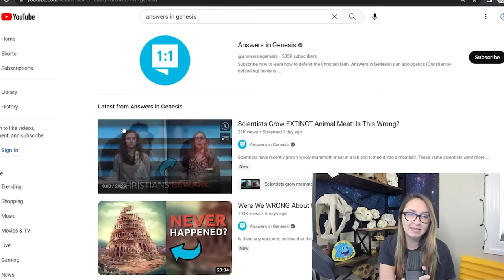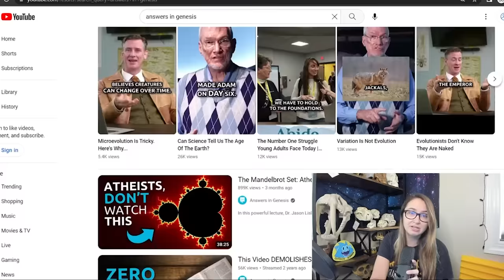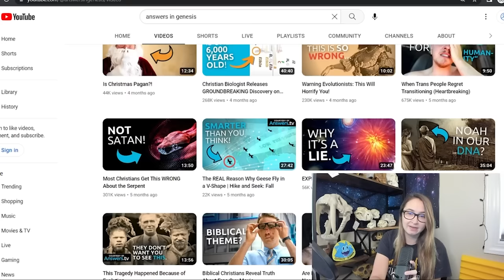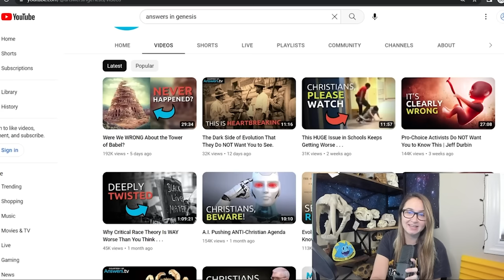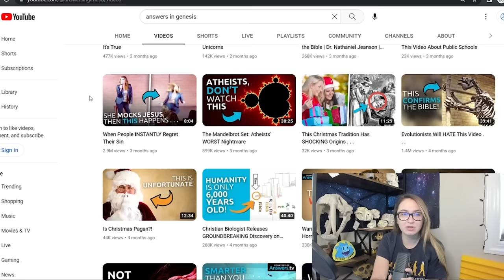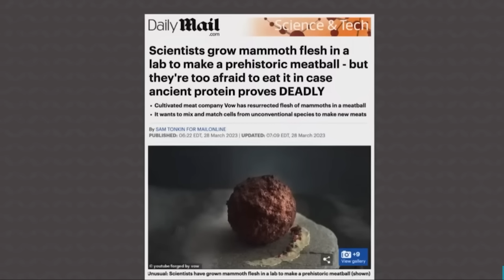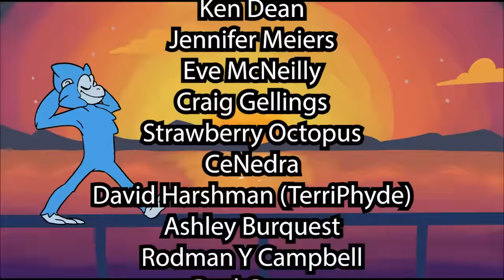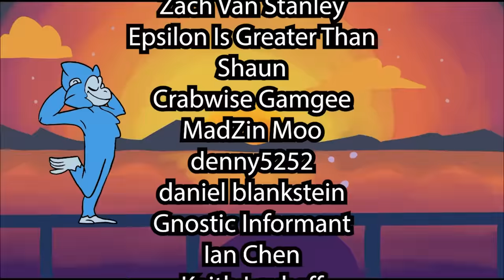The Creationists Hated the Mammoth Meatball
How could anyone hate the mammoth meatball?